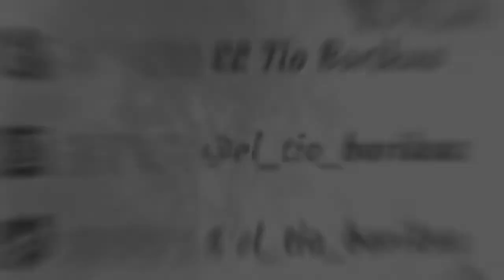Vistas Hermosas│Comunidad de Chicani│La Paz - Bolivia│El Tio Borikua